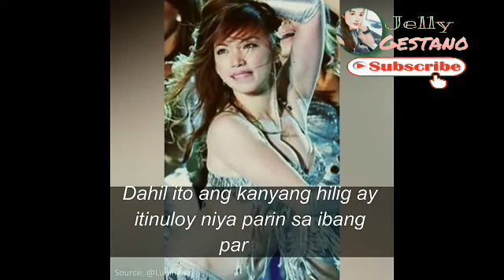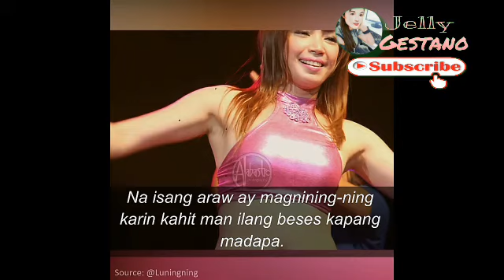ITO NA PALA ANG BUHAY NGAYON NI LUNINGNING PAGKATAPOS ANG KASIKATAN SA WOWOWEE NOON.